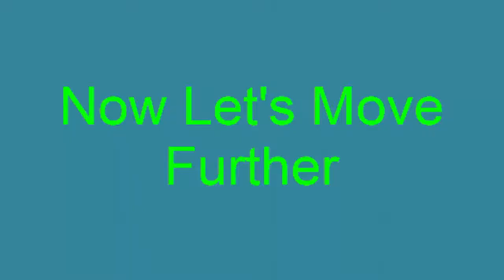Masako Katsura Birthday (March 2021 ) - To Know More Check Out This News - A Must Watch ! | DodBuzz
Pic Credit-Image taken from Unsplash.

People of United Kingdom, United States and Italy are showing lot of curiosity on the topic Masako Katsura Birthday. She was born in Tokyo in the year 1913 on 7th of March.

 She started playing billiards from a very young age.  She achieved the title to become the first woman to complete for international billiard on 7th March in the year 1952.

She lost her father at a very early age and shifted with her sister and brother-in- law where they owned a billiard parlour.

She won the women championship straight rail tournament of japan when she was only 15 years old.

Soon she took part is lots of other events and at last in 1995 she won the title of Fast Lady of Billiards.

Masako Katsura birthday is celebrated on 7th of March as showing a tribute to the first lady to achieve such success in billiards and sports.

DodBuzz